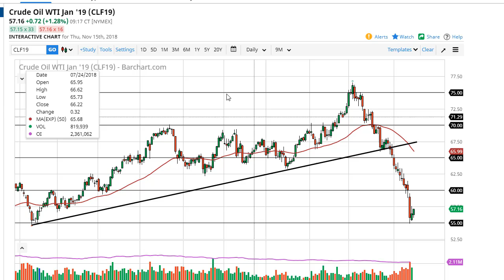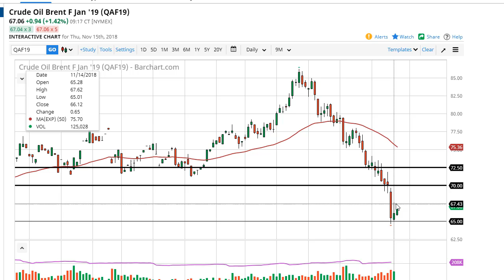Oil Technical Analysis for November 16, 2018 by FXEmpire.com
Crude oil markets continue to bounce from extreme lows, as Thursday was just as bullish as Wednesday. I think at... For the full article go - Crude Oil Forecast November 16, 2018, Technical Analysis.Find more information about Forex and Commodities News Technical Analysis Fundamental Analysis and Brokers on FX Empire